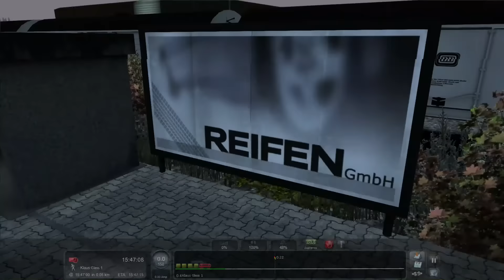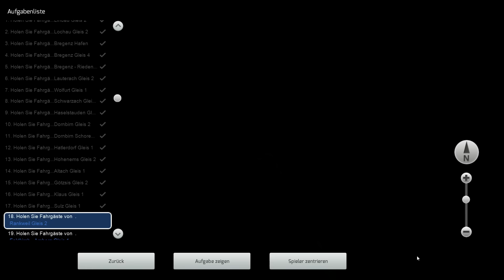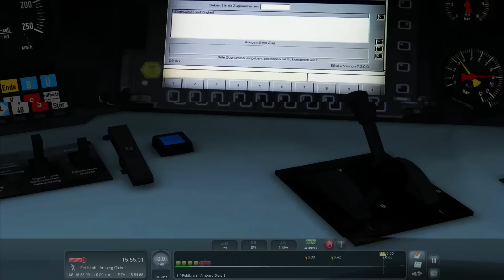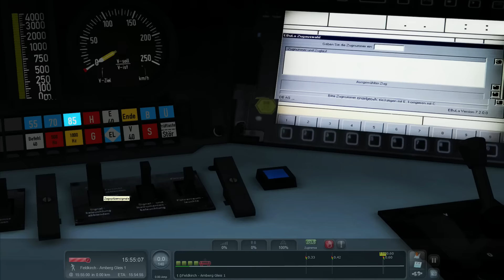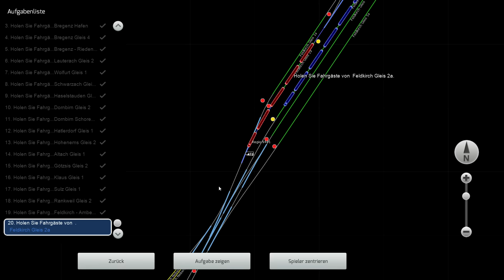TS 2016 #042 Gegen Ende wird's FAIL :( ☆ Let's Play Train Simulator 2016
► Zug: BR101
► Map: Dreiländereck

Kraft: Befördern Sie tausende Tonnen Fracht über den Gipfel des Sherman Hill in der legendären Union Pacific Gasturbinenlok.

Druck: Steuern Sie die majestätische Castle Class auf der belebten kornischen Riviera Line durch das goldene Dampfzeitalter.

Präzision: Schlagen Sie die Zeit als Lokführer der Deutschen Bahn AG beim Fahren auf der herausfordernden linken Rheinstrecke.

TS2016 beinhaltet vier fantastische Strecken für Ihr Fahrvergnügen:

Sherman Hill: Cheyenne - Laramie Strecke, inklusive Union Pacific Gasturbinenlok, ES44AC, SD70M, SD40-2 und SW10 Lokomotiven
Riviera Line: Exeter - Kingswear, inklusive GWR Castle Class, Grange Class, King Class, Hall Class und der Pannier Tenderlok
Linke Rheinstrecke: Köln - Koblenz, inklusive DB BR 155, BR 146.2, BR 101 und der BR 294 Lokomotiven
Plus, TS2016: Steam Edition enthält außerdem die Norfolk Southern Coal District Strecke, die wunderschöne, ländliche Mon Linie, die sich durch das Herz von Pennsylvania, USA, erstreckt.

Train Simulator 2016 – sind Sie bereit zum Äußersten zu gehen?